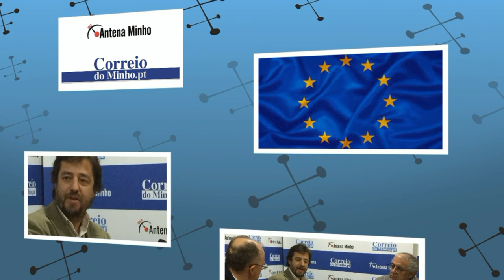Da Europa Para O Minho Miguel Poiares Maduro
Da Europa Para o Minho, a atualidade em revista pelo eurodeputado José manuel Fernandes numa conversa com o jornalista Paulo Monteiro. Esta semana convidado especial Miguel Poiares Maduro.